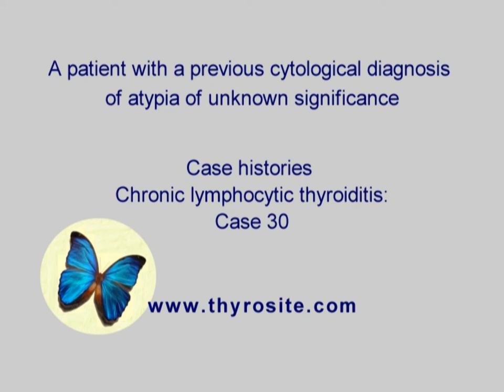Chronic lymphocytic thyroiditis - case 30